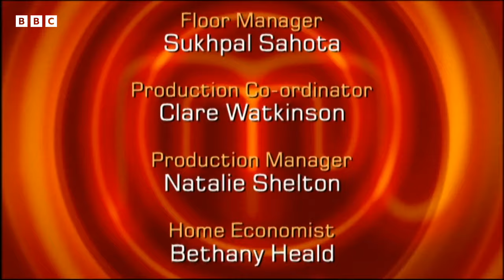50 Minute Invention Test! | S5 E15 | Full Episode | MasterChef UK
The contestants have to invent a dish from scratch in 50 minutes, using only the ingredients they have been given! How will they do?